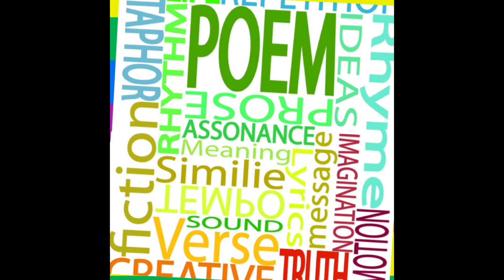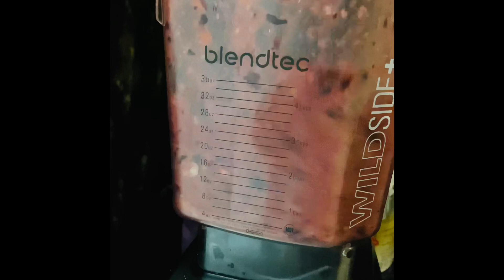Home Support Worker morning routine